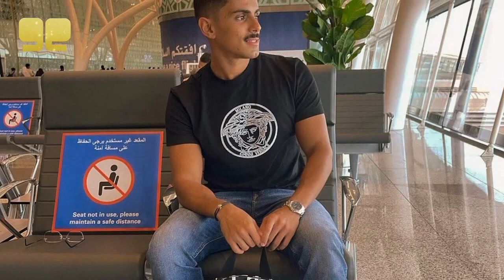نور ستارز تعترف بحبها لهتان و تكشف موعد زواجهم بدبي ردة فعل ابو الرب